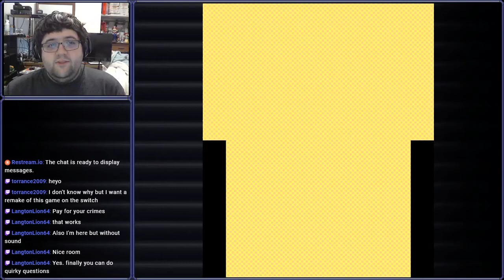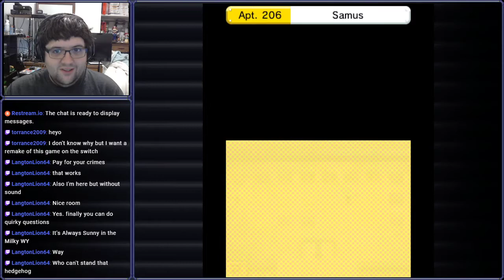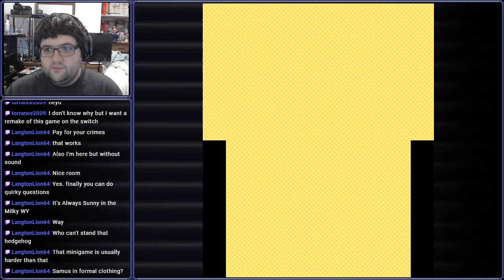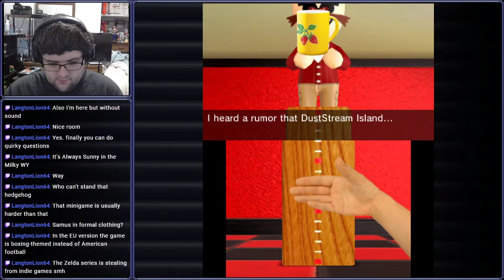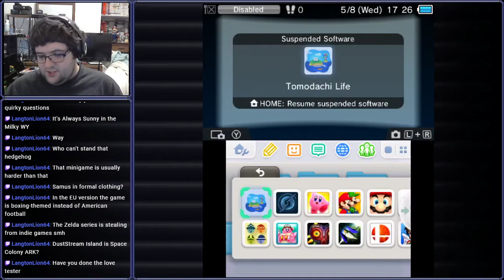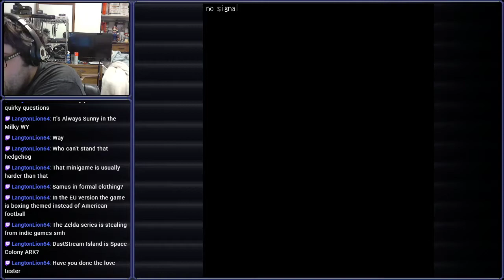[Stream] Tomodachi Life (Part 3)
My friend visited Zebes and all I got was this lousy t-shirt